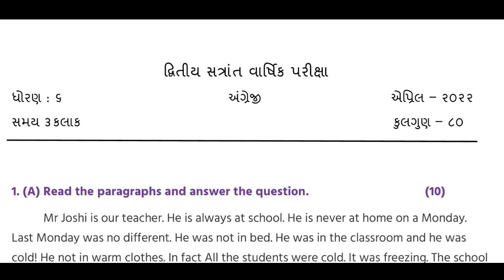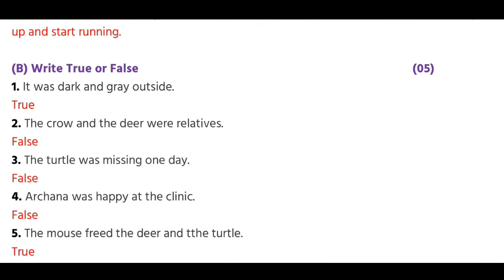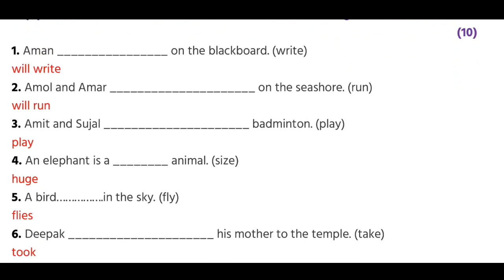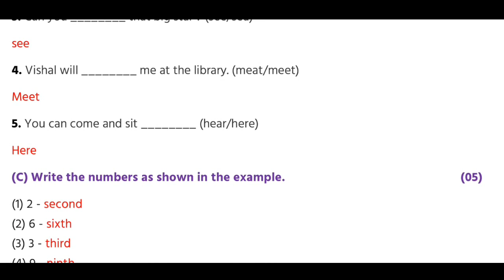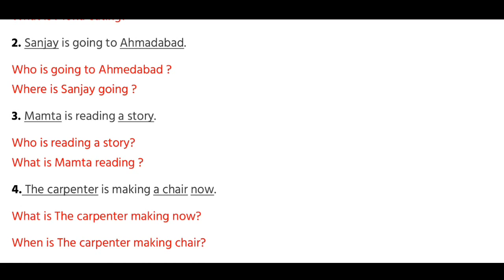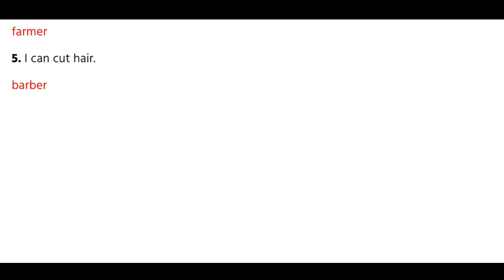std 6 english paper solution april 2022 std 6 varshik parixa English april 2022 std 6 angreji2022